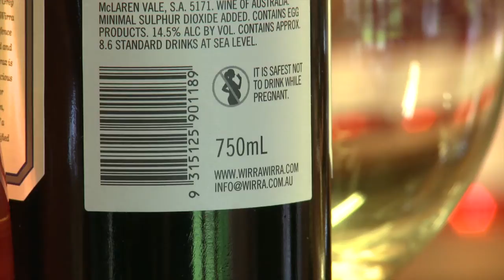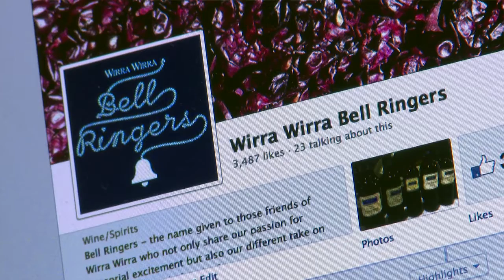Responsible Winery - Wirra Wirra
CEO Andrew Kay and Cellar Door Supervisor Kelly Fargher talk about how South Australia's Wirra Wirra winery has adopted the Responsible Winery Initiative.